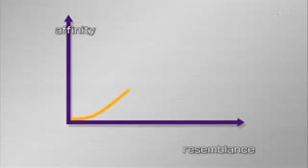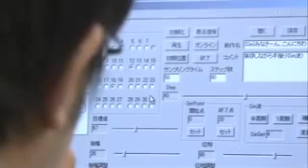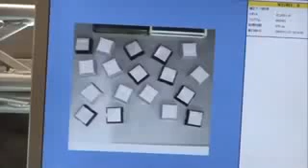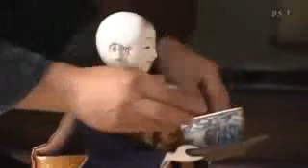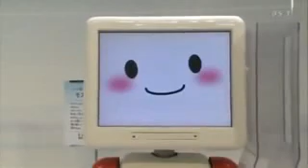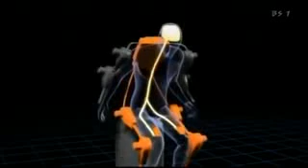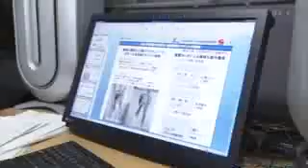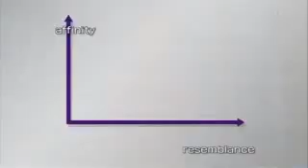Robots! in Japan Japanology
Peace!!!